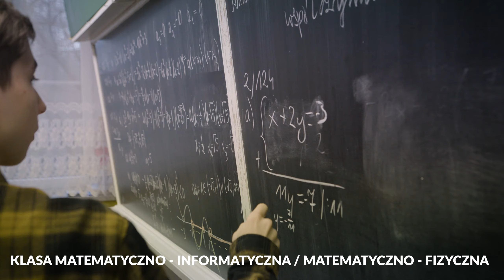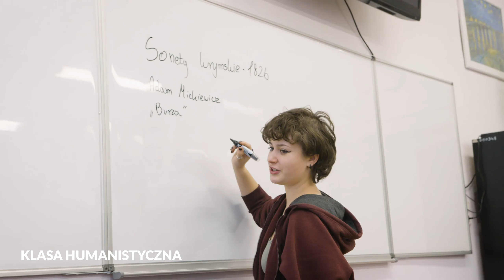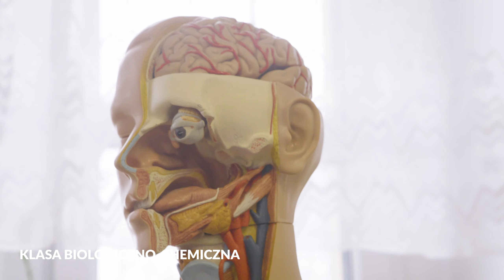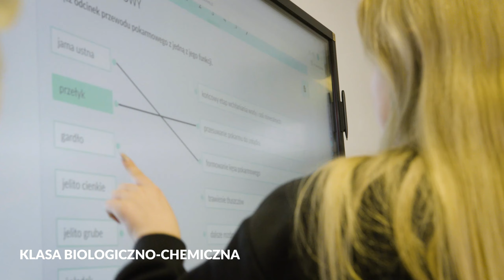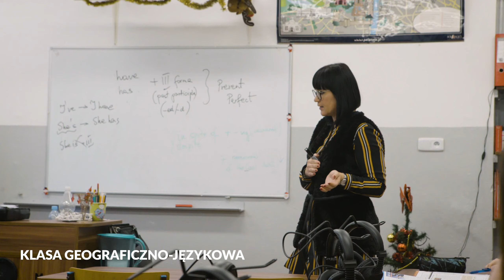ZSOiZ - film promocyjny 2022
Zespół Szkół Ogólnokształcących i Zawodowych
w Lwówku Śląskim